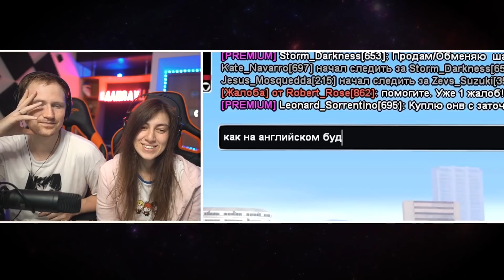САМЫЙ ТУПОЙ ЧИТЕР В GTA SAMP | РЕАКЦИЯ на STRAYF